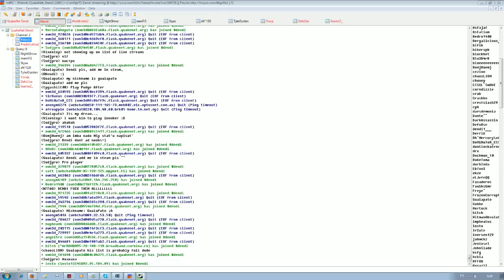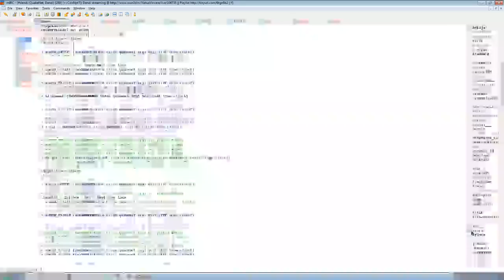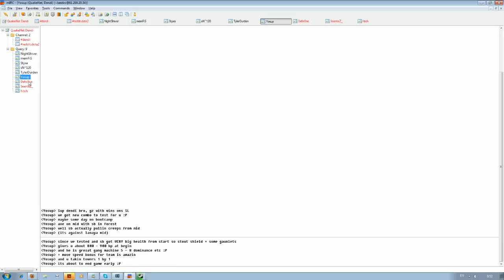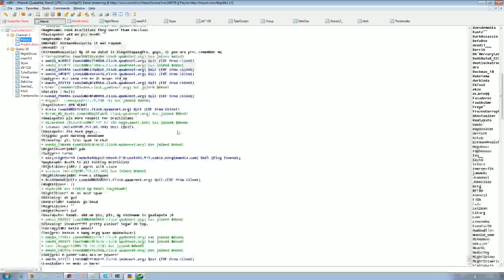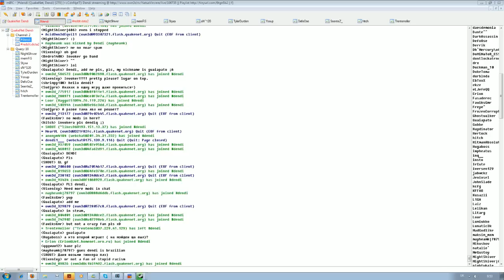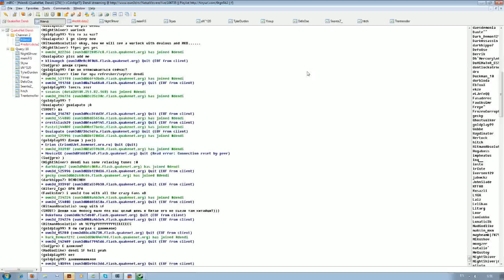Na`Vi Dendi DotA2 HDTV 7th December #2